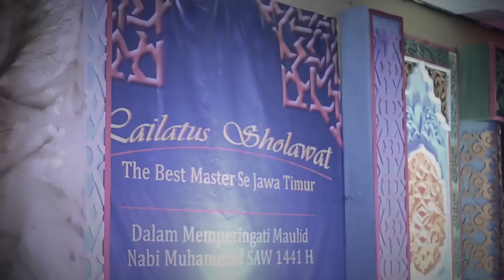IQMA As Syafa'ah - Tufnal Bait - Lailatus Sholawat The Best Master#2 AFE Sidosermo 2019